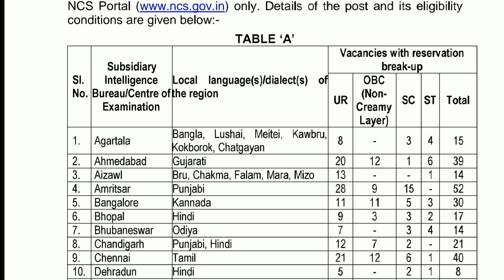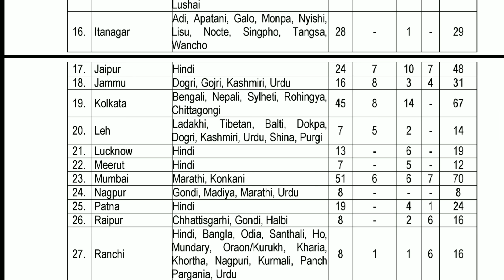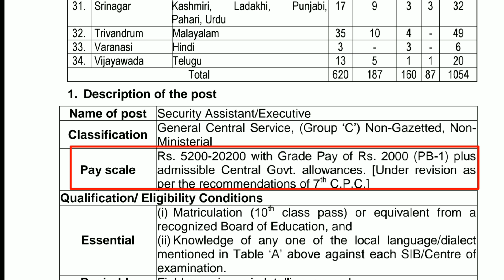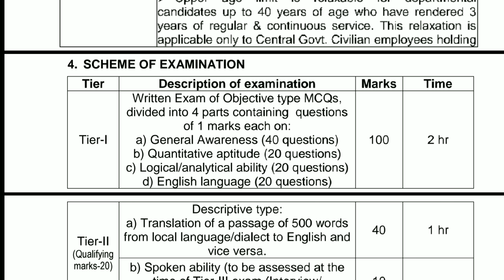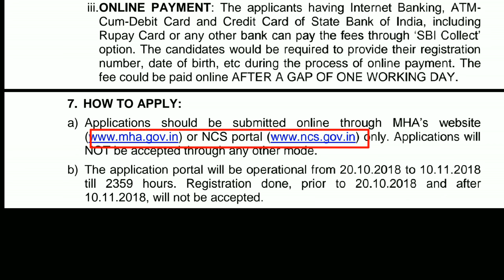INTELLIGENT BUREAU RECRUITMENT 2018. MINISTRY OF HOME AFFAIRS. GOVT OF INDIA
ଆଇ ବି ରେ ନିଯୁକ୍ତି।